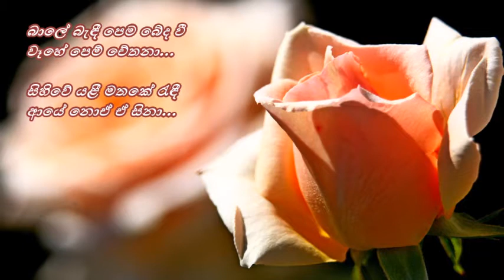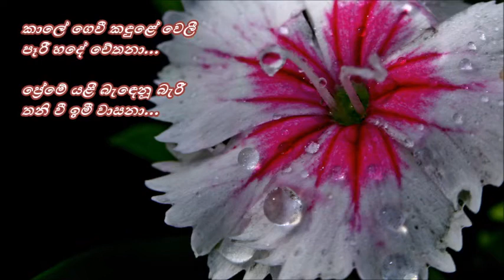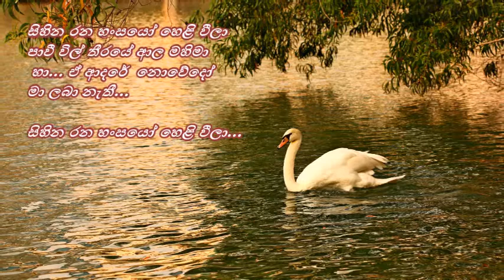Sihina Rana Hansayo - සිහින රන හංසයෝ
සිහින රන හංසයෝ හෙළි වීලා
පාවී විල් තීරයේ ආල මහිමා
හා... ඒ ආදරේ නොවේදෝ
මා ලබා නැතී...

බාලේ බැඳී පෙම බේද වී
වෑහේ පෙම් චේතනා...
සිහිවේ යළී මතකේ රැඳී
ආයේ නොඒ ඒ සිනා...

කාලේ ගෙවී කඳුළේ වෙලී
පෑරී හදේ චේතනා...
ප්‍රේමේ යළී බැඳෙනූ බැරී
තනි වී ඉමී වාසනා...

පද රචනය : ප්‍රේමකීර්ති ද අල්විස්
තනුව සහ සංගීතය : ස්ටැන්ලි පීරිස්
ගායනය : ඩැල්රීන් ආනෝල්ඩා